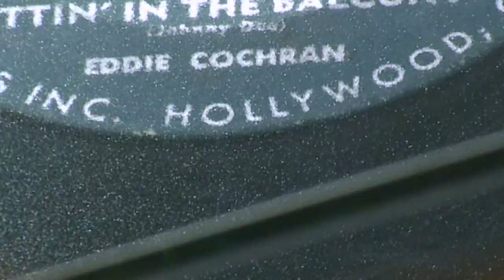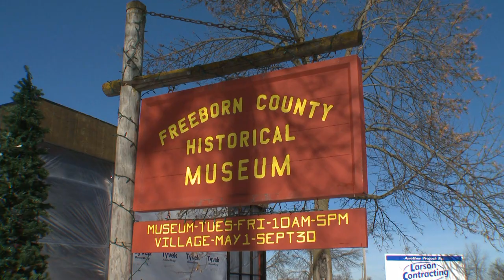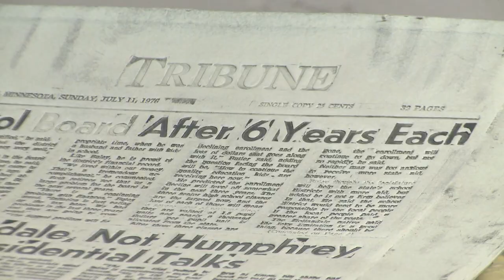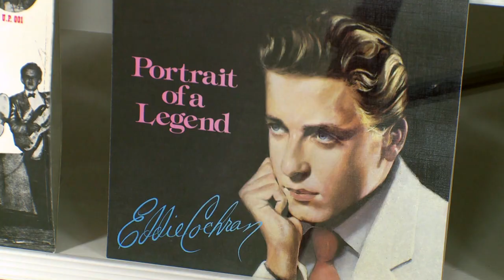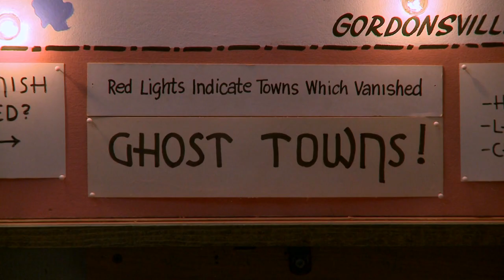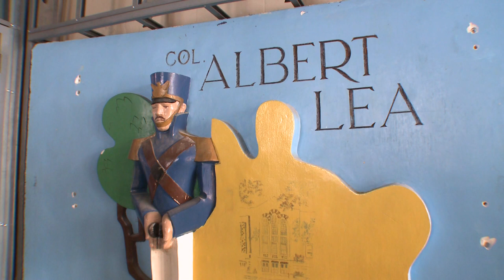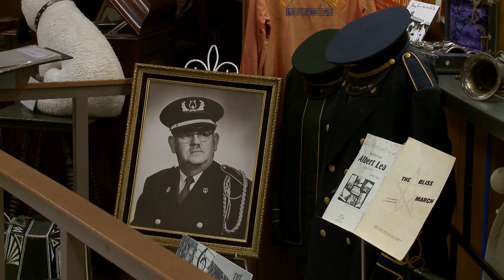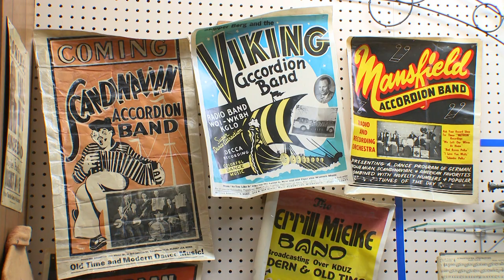Freeborn County Historical Society's New Facilities on KSMQ's "Off 90" (Minnesota Legacy Amendment)